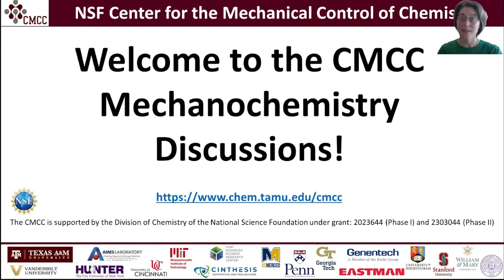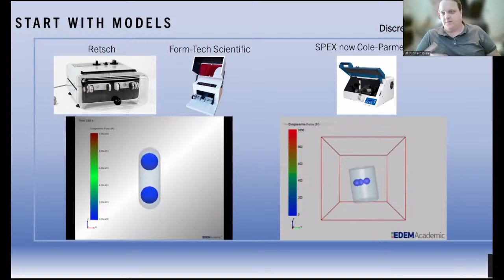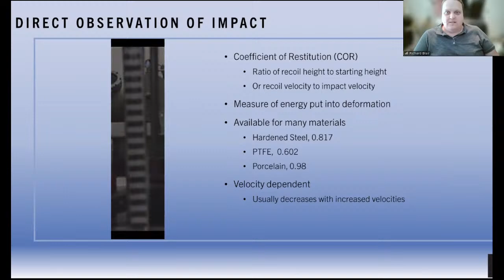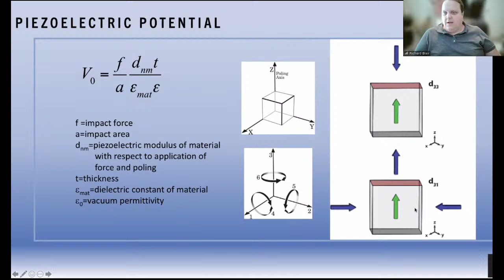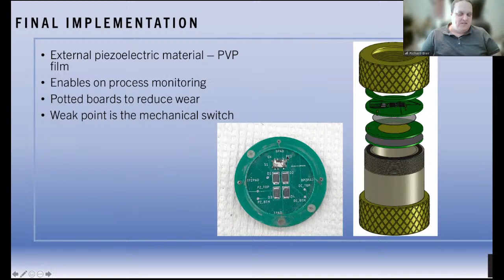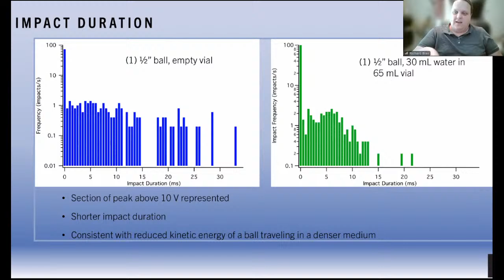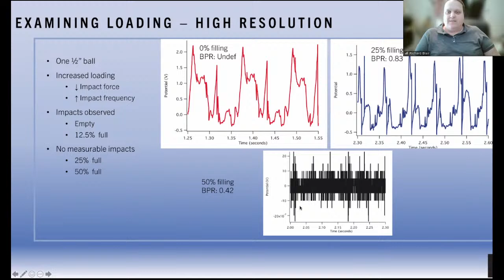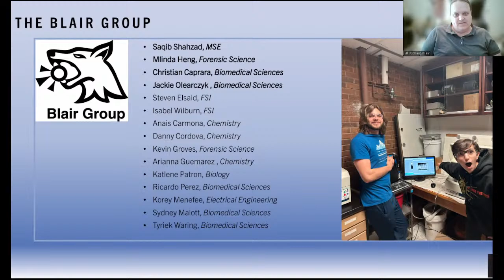Dr. Richard Blair - Direct Observations of Media Impacts During Mechanochemical Processes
Mechanochemical methods enable efficient and sustainable syntheses. However, their use is often criticized or dismissed due to lack of fundamental knowledge regarding the process. Study of mechanochemical processes is severely limited by the mechanical requirements of the apparatus. Opaque reaction vessels and rapid motion of these vessels are the most significant hurdles. These limitations were partially overcome by Friščić et al. when his team first reported in situ X-ray diffraction analysis during the mechanochemical synthesis of the metal organic framework compound ZIF-8. However, the study of chemical transformations at the moment of impact has been limited. We have implemented a piezoelectric impact sensor to study the impacts directly at the moderate sampling speeds of 200 kHz. Significant engineering difficulties were overcome to recover reproducible and meaningful data from impacts generated in a mixer mill. We have successfully measured the duration and force profile of the media impacts directly. This data indicated that traditional discrete element
modeling (DEM) approaches do not fully capture the behavior of media in a reactor. Through comparison of impact frequency, force, and duration we are seeking to understand the effect of solid and liquid additives as well as the amount of media. Our approach is enabling a better understanding of the mechanism of energy transfer in mechanochemical processes. This fundamental approach will allow mechanochemical processes to be scaled effectively across milling platforms as well as enhance the accuracy of computational models.